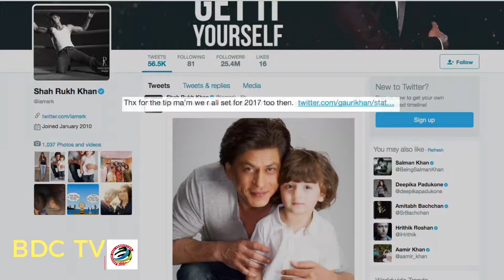SRK & AbRam take fashion tips from Gauri Khan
Superstar Shah Rukh Khan has his own sense of style and fashion, however he along with son AbRam borrowed fashion tip from wife-mother Guari Khan. Last night Gauri shared a photograph of herself on social media and wrote-